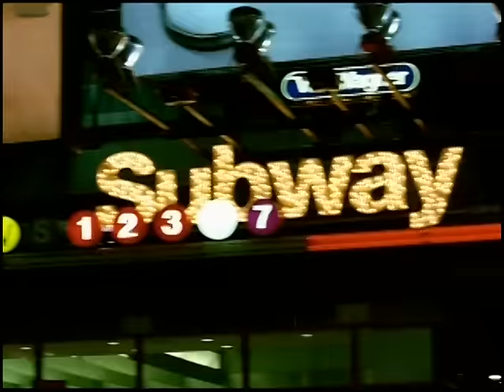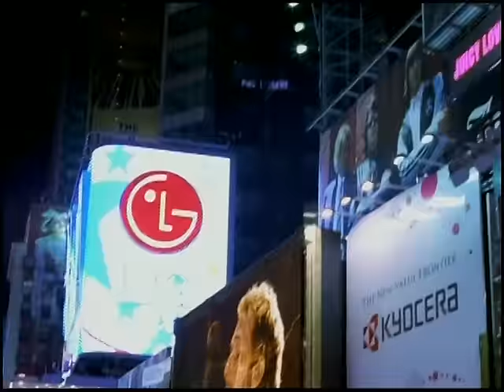Shaggy - Broadway ft. Barrington Levy